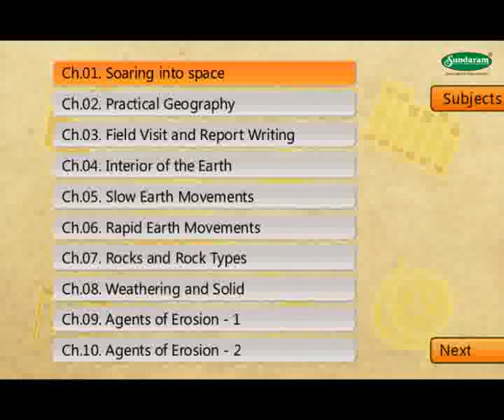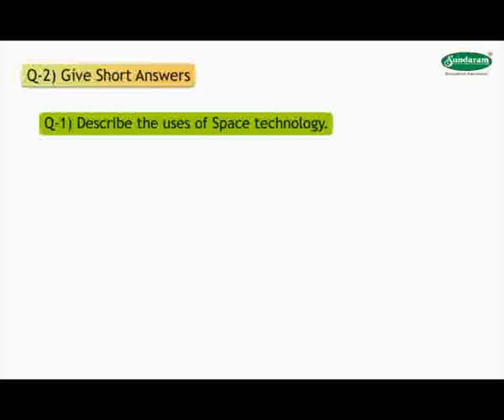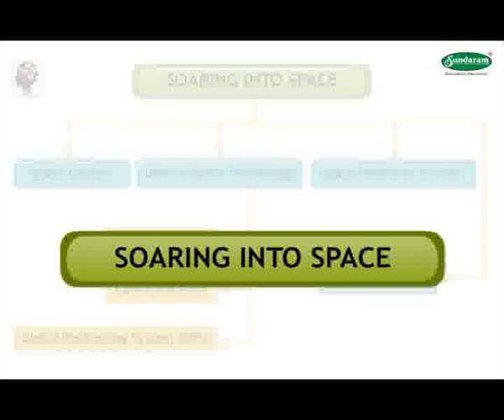Sundaram e-class demo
Sundaram e-class comprises of pen drive that digitally stores the entire syllabus for Maharashtra State Board (S.S.C) Std. 8, 9, 10 in English medium, Marathi medium and Semi English medium. It has innovative features like world-class animations, demos of science lab experiments, learning techniques like mind maps and important questions after every chapter.